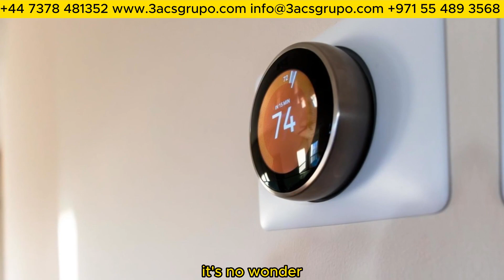Transform Your Home: The Ultimate Guide to Smart Home Systems in 2023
In this video, we'll explore the top 10 smart home systems that are revolutionizing the way we interact with our living spaces. From seamless automation to voice-controlled assistants, these cutting-edge technologies have transformed our homes into intelligent, efficient, and comfortable spaces. So, if you're looking to enhance your home with the latest smart gadgets, keep watching!

Here's our list of the best smart home systems:

1. Nest:
Nest, a product line developed by Google, takes the top spot on our list. With its wide range of smart devices, including thermostats, cameras, and doorbells, Nest brings comprehensive home automation right to your fingertips.

2. Amazon Alexa:
As one of the pioneers of voice-controlled smart assistants, Amazon Alexa has set the standard for intuitive and hands-free interactions in your home. Ask Alexa to play your favorite music, control smart devices, and answer questions instantly.

3. Nest Thermostat (3rd Generation):
The Nest Thermostat (3rd Gen) learns your preferences and adapts to your daily routines, optimizing energy usage and keeping you comfortable all year round. Take control of your home's temperature with ease through the Nest app.

4. Google Nest Hub Max:
This smart display not only works as a central hub for controlling your smart home devices but also offers video calling and content streaming on its large 10-inch screen, making it a valuable addition to any household.

5. Apple HomeKit:
Apple's HomeKit platform provides seamless integration of your iOS devices with various smart accessories, allowing you to control everything from lights to door locks through Siri voice commands.

6. Google Home:
Powered by the Google Assistant, Google Home offers hands-free control over a multitude of smart devices. Ask questions, set reminders, and manage tasks, all with just your voice.

7. Google Nest Thermostat:
With its sleek design and intelligent features, the Google Nest Thermostat offers precise temperature control and energy-saving capabilities, contributing to a more eco-friendly and cost-effective home.

8. Philips Hue:
Transform your home's lighting experience with Philips Hue smart bulbs and lighting systems. Customize colors, brightness, and ambiance to match your mood and preferences.

9. Amazon Echo Show 5:
The Amazon Echo Show 5 is a compact smart display that lets you watch videos, check the weather, and manage your smart home devices. Its versatile design makes it perfect for any room.

10. Amazon Echo:
The Amazon Echo smart speaker, powered by Alexa, rounds up our list. It serves as an excellent entry point to the world of smart home automation, allowing you to control a plethora of devices with just your voice.